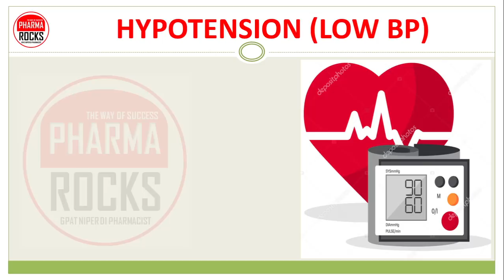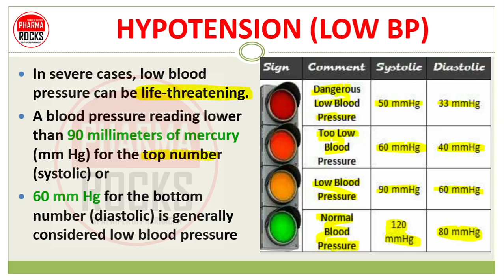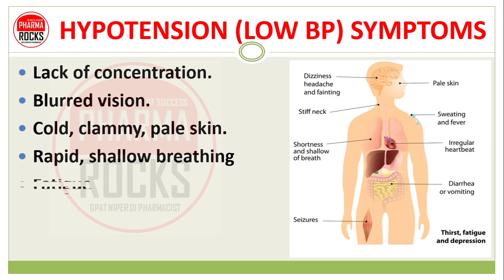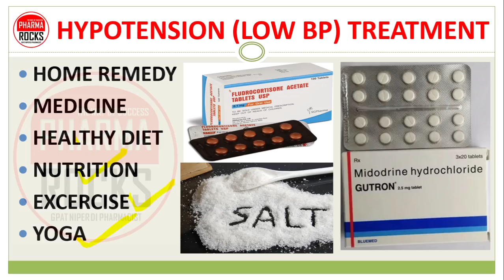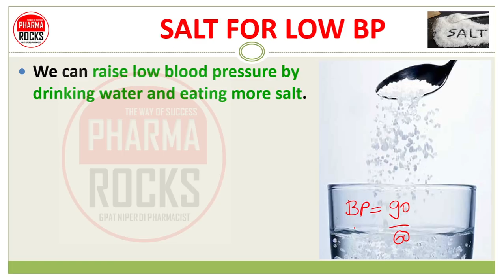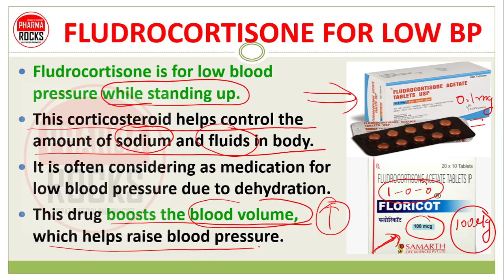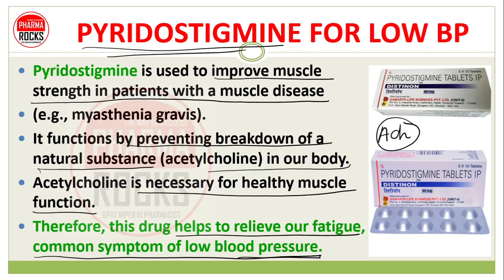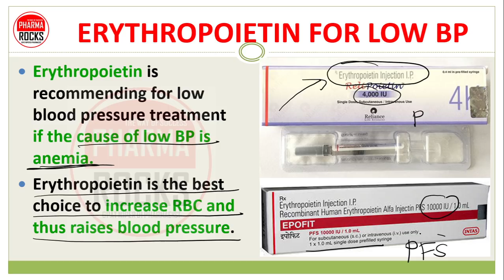TREATMENT OF LOW BP, LOW BLOOD PRESSURE, MEDICINES, लौ ब्लड प्रेशर की समस्या का इलाज कैसे करे?